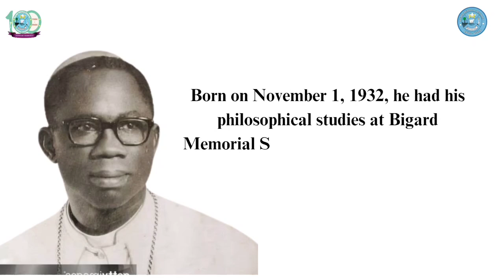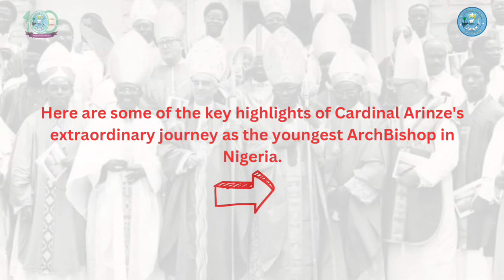Alumni Spotlight on "FRANCIS CARDINAL ARINZE"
FRANCIS CARDINAL ARINZE
He had his philosophical studies at Bigard
from January 1953 to August 1955
He later returned to the Seminary as a
Formator, teaching logic, and basic
philosophy
from 1961 until his departure in 1962.